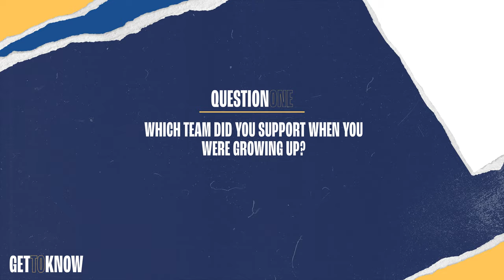Get To Know | Episode 12 | Jacob Davenport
New recruit Jacob Davenport is the latest to join us in the studio for our 'Get To Know' series... Who would you like to see take to the hot seat next?